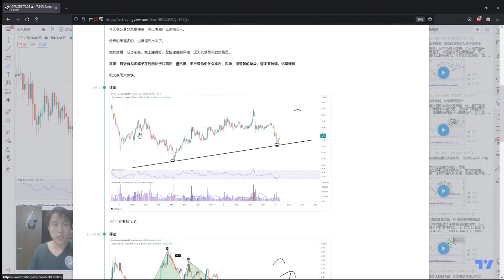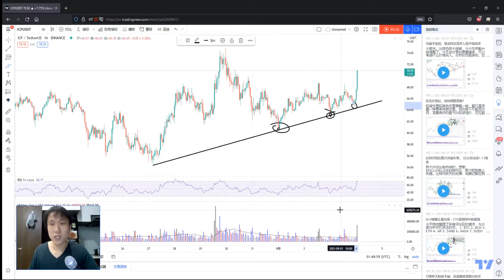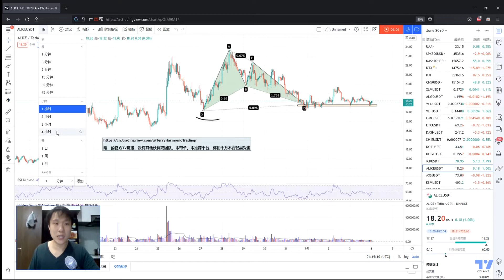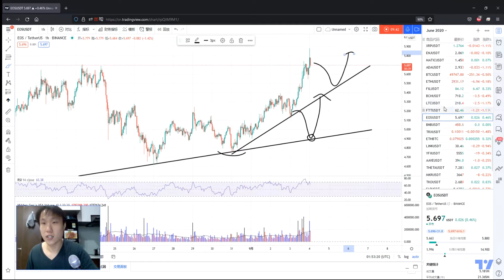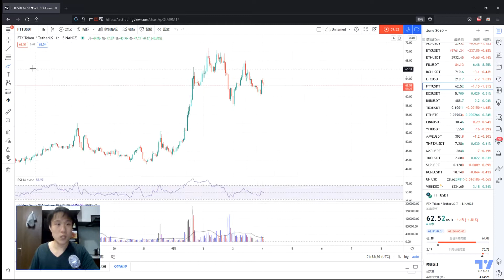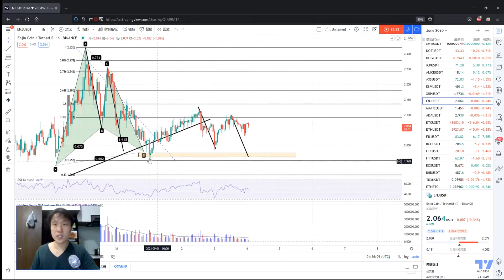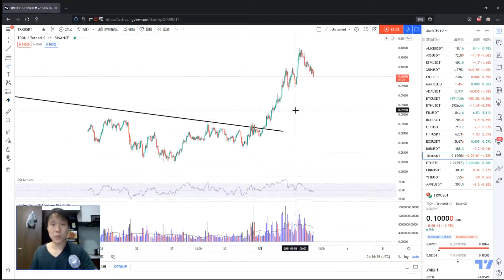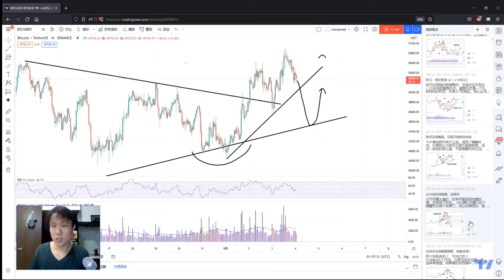ICP终于起飞 今天还有哪些值得关注的币？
手上的三批马，今天终于有一批开始启动。

希望其他的也早日跟 上。

大牛市等接多安全，空单风险高，大家注意安全。

今天一样会分析很多币，其中RUNE目前的价格我认为挺不错。

AXS昨天平仓后反弹，但今天可能再次给我机会上车。

明天我应该会休息一天不谈币，除非点赞和评论达到我要的数字。

祝大家继续好运，记得，牛市等多，少看空，路肯定走的更顺畅。

Good luck and good trading!